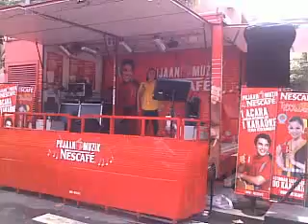cinta seratus persen (sabahan singer)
Tamparuli dangdut singer..(the best ever)